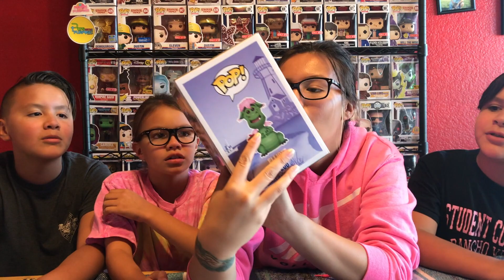Funko Pop Ebay Box and a 4 Pack Snack Tasting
Listen ad-free with YouTube Premium
Song
Walk It Talk It
Artist
Migos
Album
Culture II